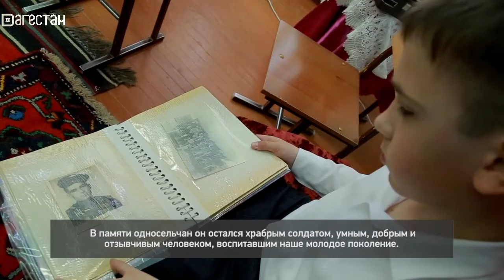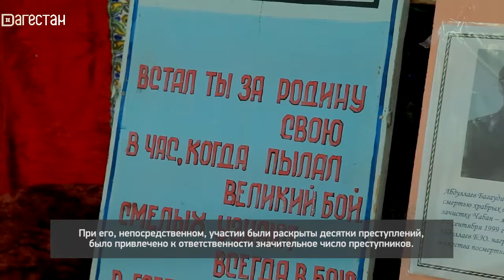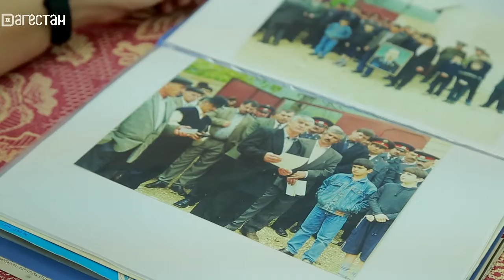«Адамти ва замана». День воспоминаний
Война беспощадна, война кровожадна,
Война разбивает сердца,
Война оставляет шрамы и горе,
Война никому не нужна...
Мы должны помнить тех, кто пал за нашу Великую страну и благодарить тех, кто выстоял и выжил в этой страшной войне, тех, кто днём и ночью ковал нашу Победу в тылу. И тогда, 22 июня 1941 года, – это была самая короткая ночь в году, и она стала началом конца фашизма. Она стала одной из тысяч ночей, пропитанных мужеством и болью.